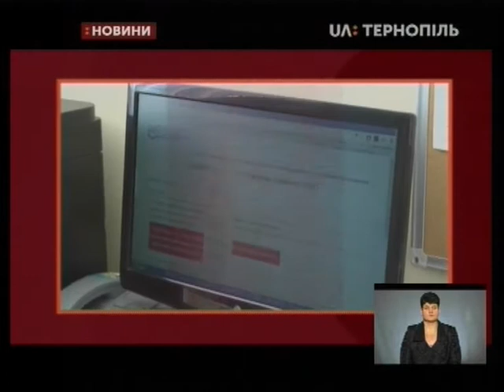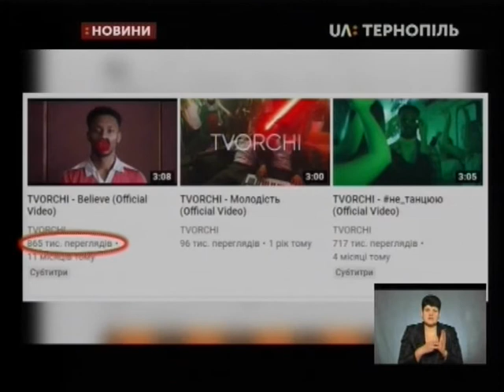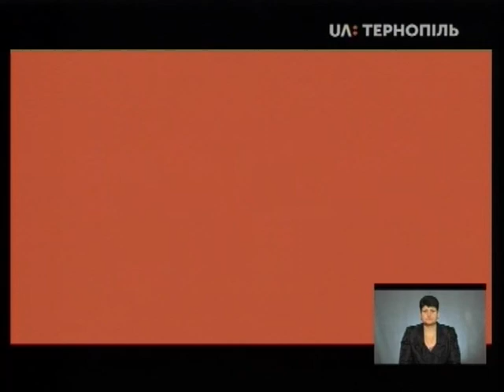24.01.2020. Новини. 19:00